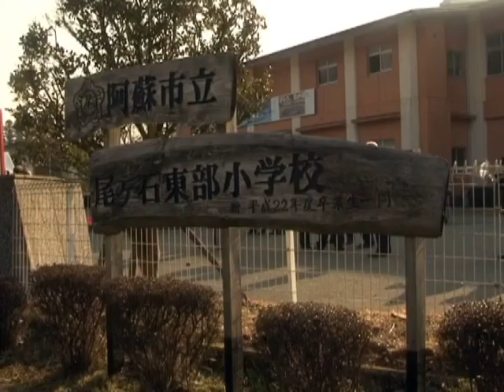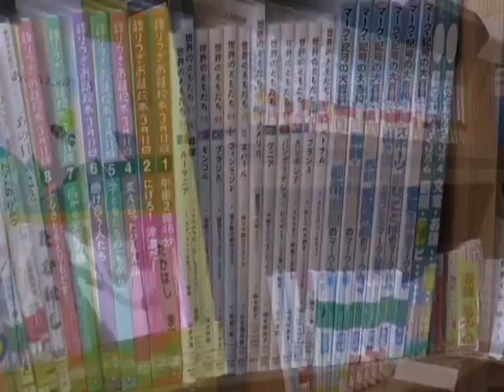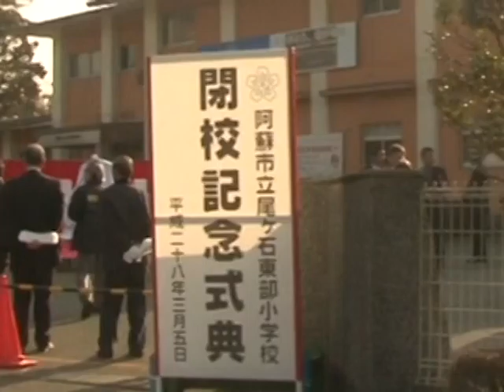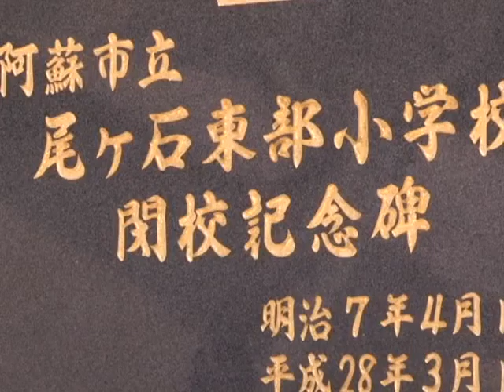平成28年阿蘇市立尾ヶ石東部小学校閉校式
ありがとう尾ヶ石東部小学校！阿蘇市立尾ヶ石東部小学校閉校式